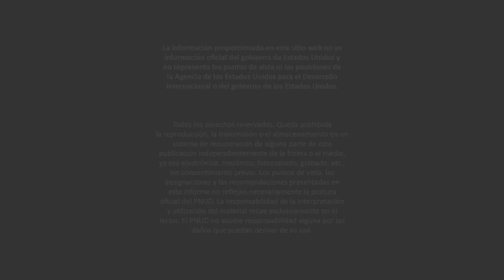Isaías Apache - Impulso Local, PNUD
Emprendimiento de elaboración de tamales y representante de la comunidad de los pijaos en la localidad de Rafael Uribe Uribe.
Su sueño es ampliar su negocio, seguir formándose y culminar sus estudios.